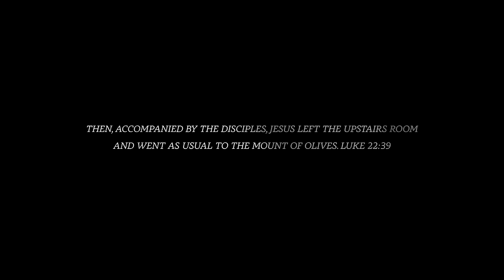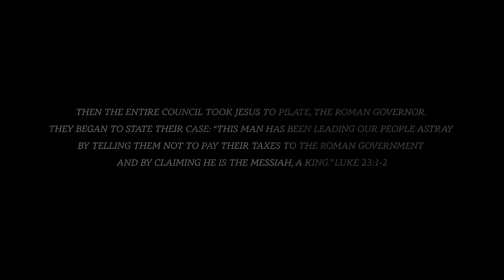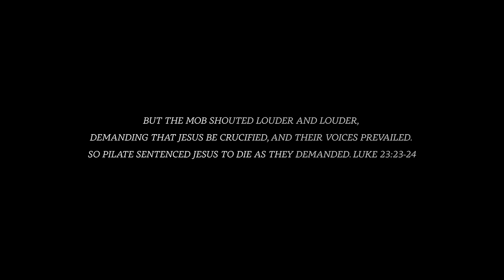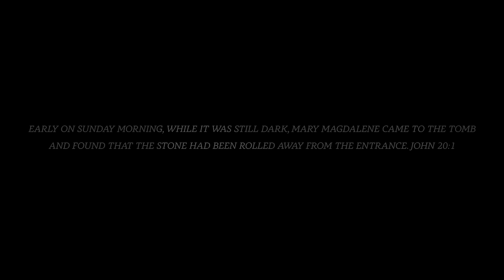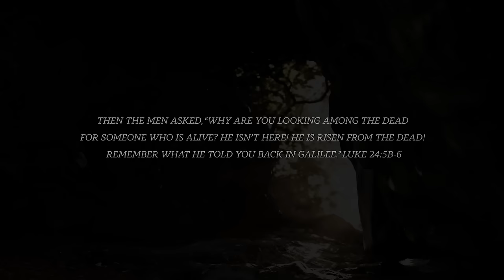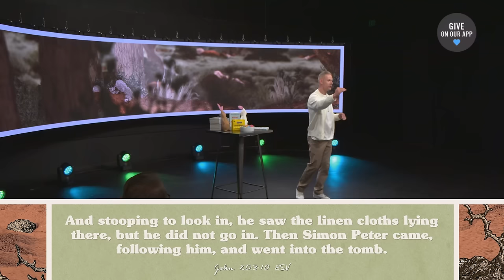The Miracle of Easter (Message and Worship) | Sandals Church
Miracles are real; they happen every day. The greatest miracle of all was when Jesus rose from the dead, conquering sin and death for us all! This Easter, Pastor Matt challenges us to see God’s miracles for what they are: something to change our lives.

or use the Sandals Church App